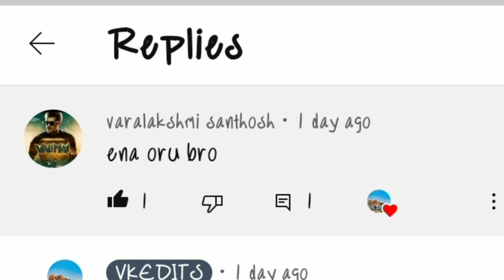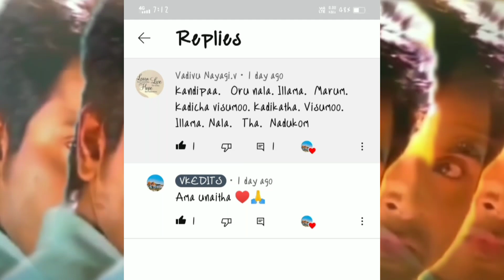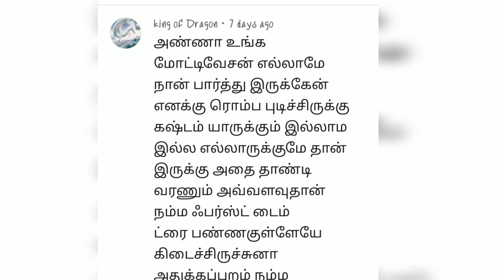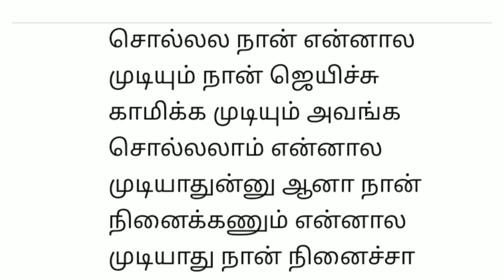கமெண்ட் 😊❤️படிக்கலாமா நண்பர்களே 💥|| Top comments reading||black screen||vkedits